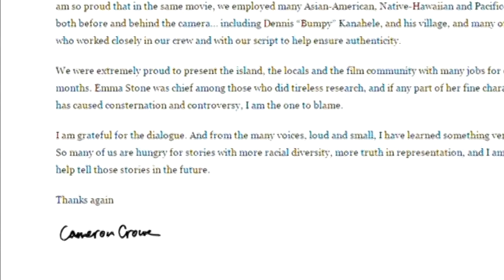3293 FILM-ALOHA CAMERON CROWE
3293 FILM-ALOHA CAMERON CROWE